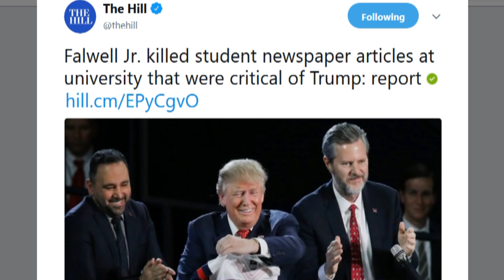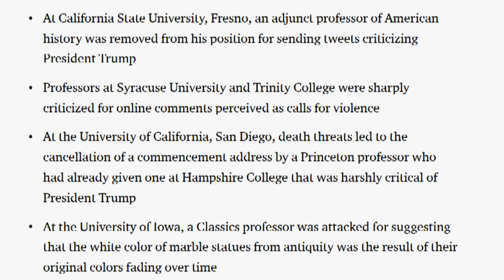Student Newspaper Article Critical Of Trump Axed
Liberty University President Jerry Falwell Jr., a staunch supporter of President Trump, reportedly reviewed and rejected stories and opinion pieces written about the president in the school's student newspaper.

World Magazine, a Christian news publication, reported Monday that tensions rose between Falwell Jr. and the school newspaper, The Champion, when the Evangelical leader endorsed Trump for president in 2016...